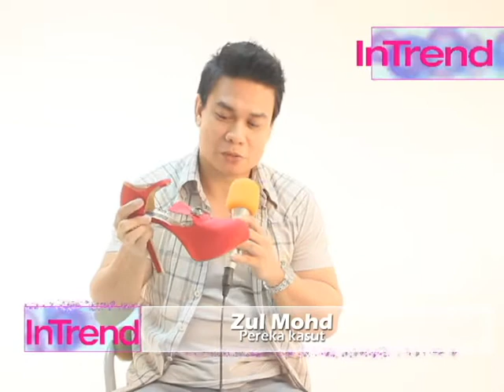InTrend : Tips Memakai Kasut tinggi (Zul Mohd- Emmet)